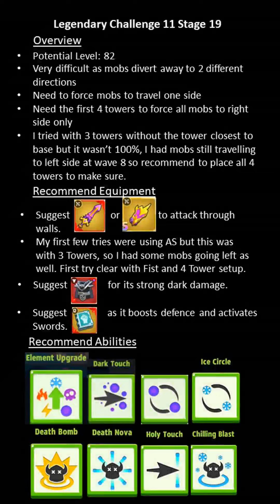[Archero] Legendary Challenge S11 Stage 19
[Archero] Legendary Challenge Season 11 Stage 19
Potential Level 82

Very difficult as mobs divert away to 2 different directions
Need to force mobs to travel one side
Need the first 4 towers to force all mobs to right side only
I tried with 3 towers without the tower closest to base but it wasn’t 100%, I had mobs still travelling to left side at wave 8 so recommend to place all 4 towers to make sure.